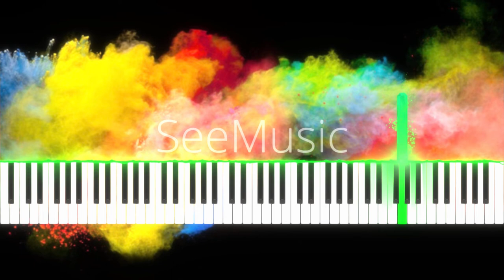Colors of the Moment - Emotional Piano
We do not remember days, we remember moments. -Cesare Pavese

Sometimes, we all need to take a second and look around, seeing the colors of the moment. Life cannot be mundane if you always see the colors. (This was my first attempt at a really emotional piece so let me know what you think about it in the comments!)

-Details-
Key: G major
Tempo: Starts at 100 but changes a lot